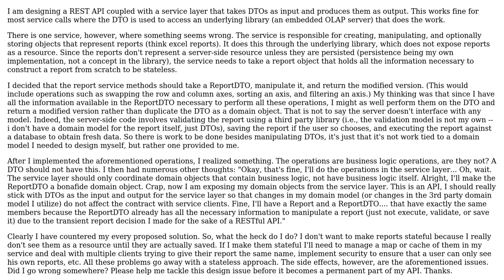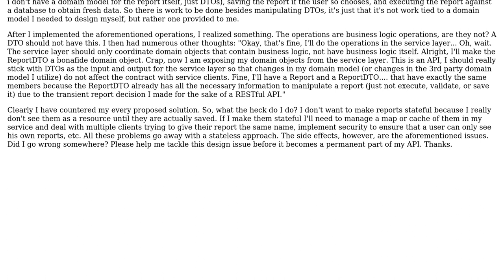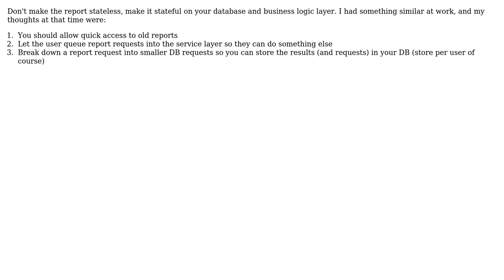DTO - service layer - statelessness best practices interfering with each other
Software Engineering: DTO - service layer - statelessness best practices interfering with each other

With thanks & praise to God, and with thanks to the many people who have made this project possible! | Content (except music & images) licensed under CC BY-SA | Music | Images & others | With thanks to user Tulains Cordova user TheBeefMightBeTough user randomA user Jules and the Stack Exchange Network Trademarks are property of their respective owners. You are responsible for your own actions.